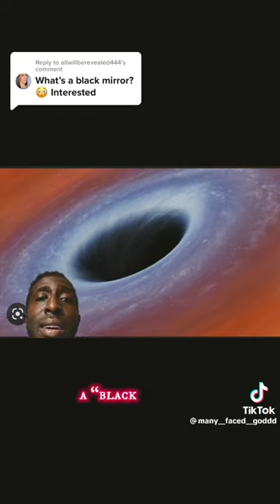A BLACK MIRROR IS A PORTAL 🕳👁